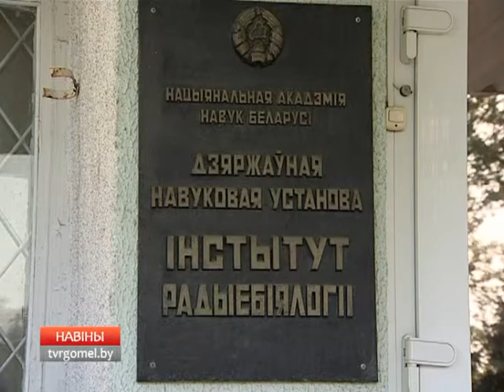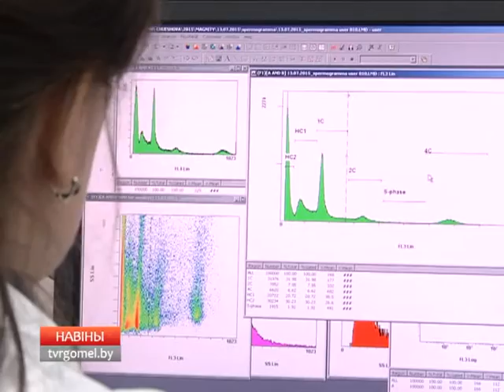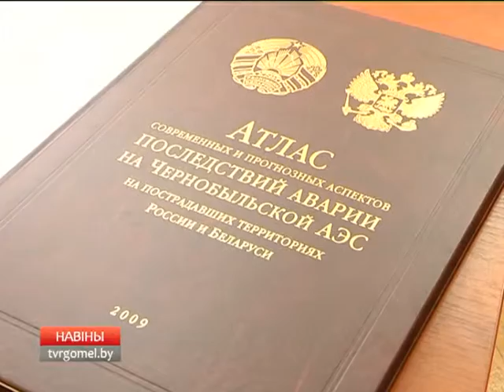2016 04 24 Актуальное интервью